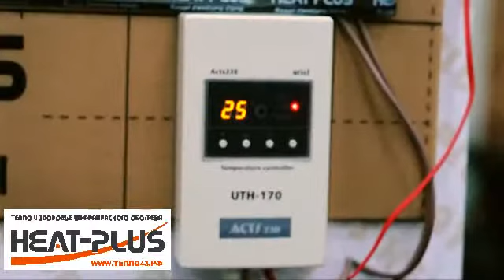выставка 2012 строим дом теплый пол heat plus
теплый пол heat plus строим дом 2012